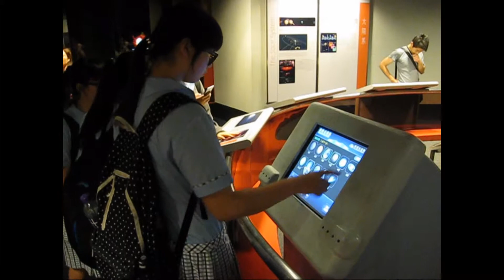140924 A visit to HK Space Museum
2014年9月24日廠商會中學初中同學到香港太空館參觀。